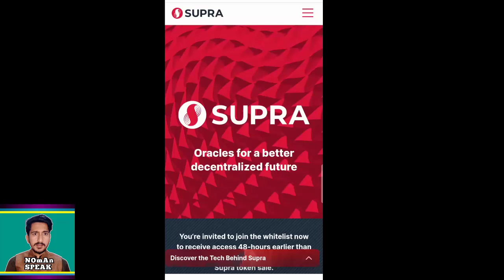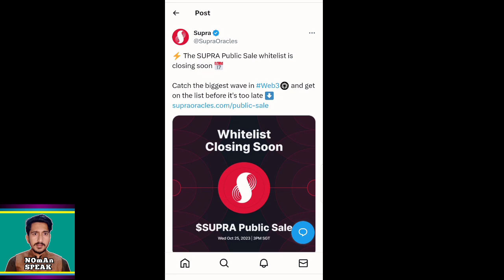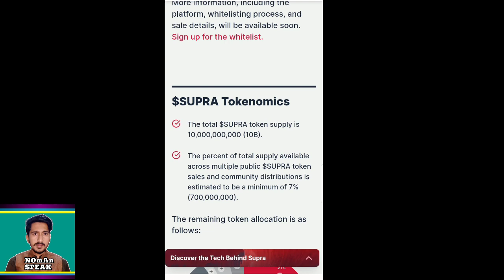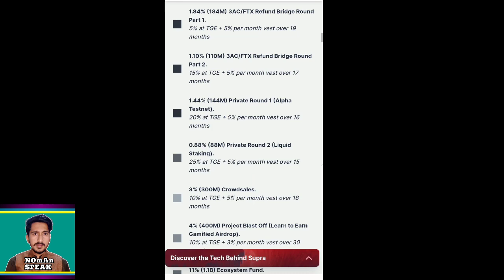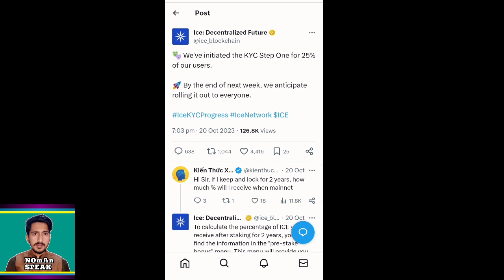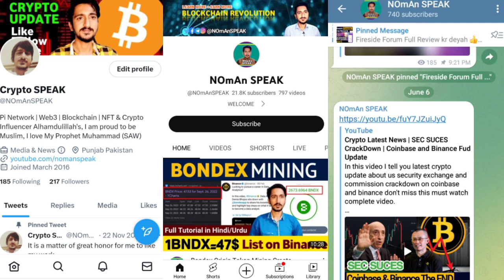ICE Network Mining KYC Update | SUPRA Oricles Biggest $1000 Free Airdrop Join Now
In this video I tell you complete details about supra oricles free airdrop and ice network kyc update must watch complete video.

OFFICIAL ACCOUNT;

Coming.